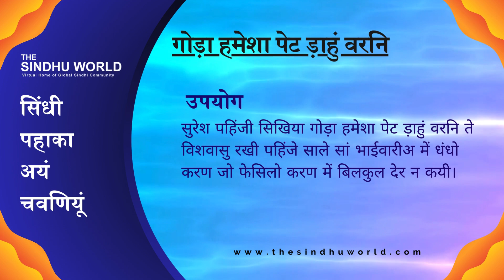Sindhi Proverb & Sayings - सिंधी पहाका अयं चवणियूं #125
Sindhi Proverbs, Sindhi Saying, Sindhi Idioms, Sindhi Folk Literature, Sindhi Language
सिंधी पहाका -  अरथु  - उपयोग - पंजकड़ो - सिंधी मुहावरे - सिंधी कहावतें - सिंधी मुहावरे और लोकोक्तियाँ - सिंधी साहित्य - सिंधी लोक साहित्य

गोड़ा हमेशा पेट ड़ाहुं वरनि